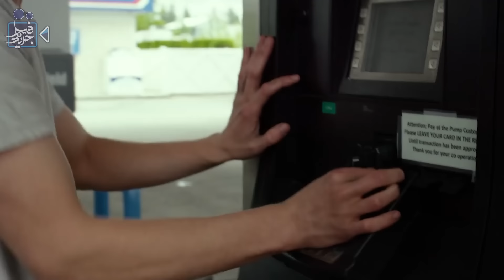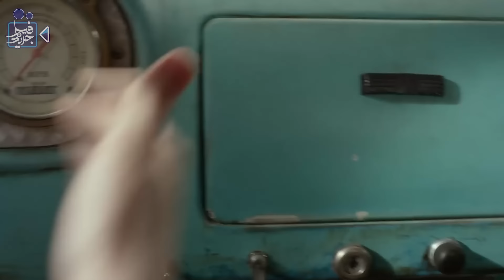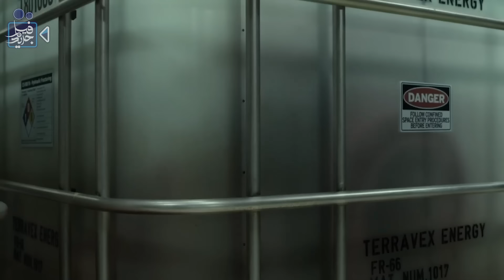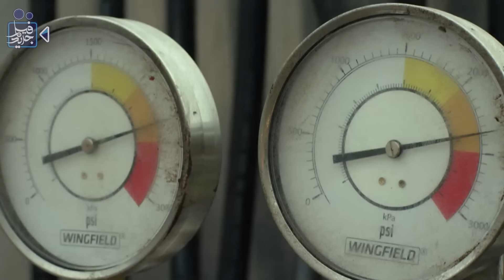شاب يجد مخلوق طيب يتغذى على البنزين ويستخدمه كبديل لمحرك العربية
فيلم جديد ..

ملخص فيلم M0nster Trucks (2016)